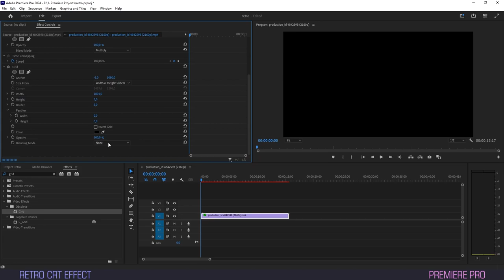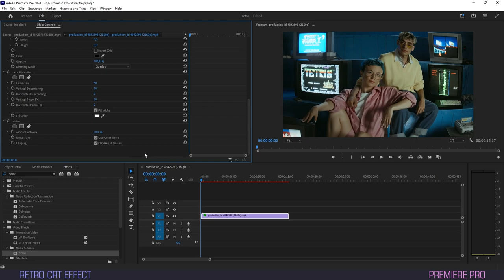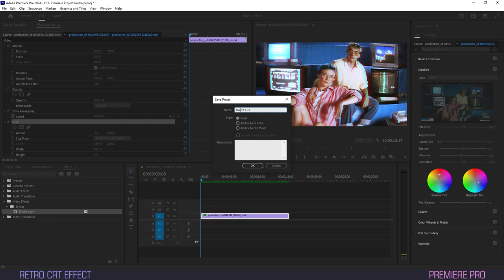RETRO Effect in Premiere Pro: Get the Vintage 80's Look!!!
Ready to add a nostalgic touch to your videos with a retro CRT TV effect? 📺🕰️ Dive into this comprehensive tutorial where we transform your crisp digital footage into a throwback masterpiece, reminiscent of the golden age of television.

We'll be walking you through a step-by-step process on how to simulate the iconic scanlines, apply realistic lens distortion and noise, tweak colors for that vintage feel using Lumetri Color, and introduce subtle channel blur to mimic the quirks of old-school CRT TVs.

Perfect for filmmakers, video editors, and content creators looking to give their footage a unique, retro aesthetic without needing any additional plugins or software outside of Adobe Premiere Pro.

What You'll Learn:
🔹 Creating authentic scanlines to emulate the CRT screen texture.
🔹 Adjusting lens distortion to simulate the curved glass screen.
🔹 Adding and configuring noise for that grainy, analog feel.
🔹 Tweaking with Lumetri Color to achieve a warm, vintage color palette.
🔹 Applying channel blur to imitate the imperfect color separations of old TV screens.

No prior experience with these effects is required! This tutorial is designed to guide beginners and intermediate users alike through the process in a clear and accessible manner.

By the end of this tutorial, you'll be able to give any piece of footage a classic retro vibe that will stand out in the digital age.

So grab your footage, fire up Premiere Pro, and let's get started on creating that classic CRT TV magic! 🌟🎬